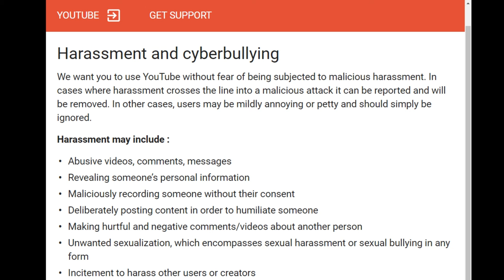New TOS, privating some vids for now...